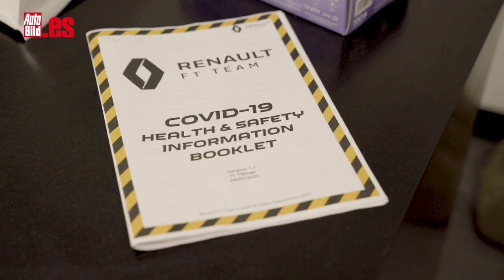ESTO le ESPERA a FERNANDO ALONSO en RENAULT en 2021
YA sabemos que FERNANDO ALONSO vuelve en 2021 a la F1, pero la pregunta que vamos a resolver es QUÉ se va a encontrar en ese EQUIPO, CÓMO es el COCHE, su COMPAÑERO de equipo.

Fernando Alonso ha anunciado su regreso a la Fórmula 1 con el equipo Renault, con el que iniciará su tercera etapa en el año 2021. El piloto español, en sus primeras declaraciones tras anunciarse su fichaje, ha señalado que Renault es su familia y que guarda los mejores recuerdos de la F1 de su paso por la escudería, puesto que con ellos fue campeón del mundo en 2005 y 2006.

“Renault es mi familia. Mis mejores recuerdos en la Fórmula 1, con mis dos títulos mundiales, están vinculados con este equipo, pero ahora pienso en el futuro. Es un gran orgullo y muy emocionante regresar al equipo que me dio la oportunidad al inicio de mi carrera y que ahora me da la opción de volver al nivel más alto. Deposito una gran ambición en el equipo”, declara Alonso.

Le deseamos toda la suerte del mundo al asturiano. Seguro que terceras partes son buenas y nos deleita con tardes inolvidables.